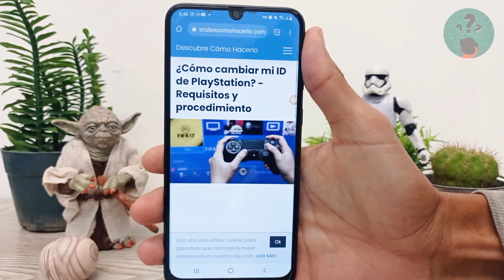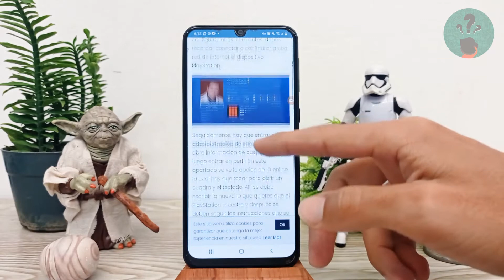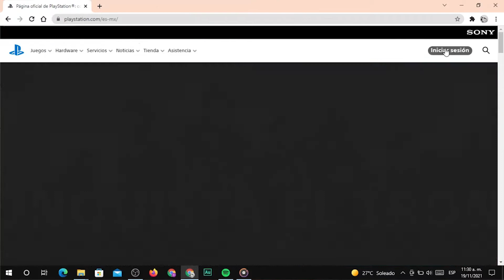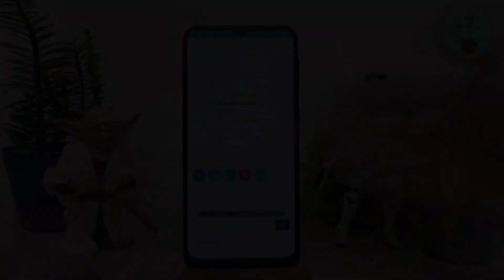¿Cómo Cambiar mi ID de PlayStation? - Requisitos y Procedimiento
En este video descubre Cómo Cambiar tu ID de PlayStation. En el Canal Descubre Cómo Hacerlo encontrarás el mejor contenido. ¡No te lo puedes perder!